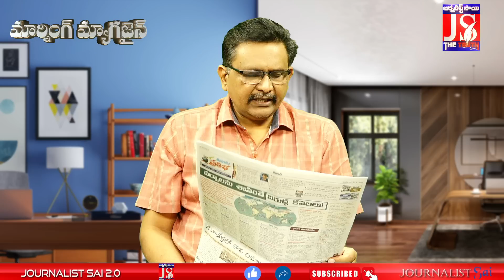పోలవరం సాధించింది జగనే ఇదే సాక్ష్యం